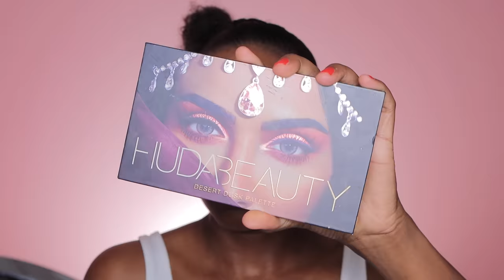Makeup Transformation Zendaya 26 MILLION Views Without Plastic Surgery!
In this video, WappaModa gives a makeup transformation that makes her look 25 million times more beautiful! Watch as she applies makeup, fixes mistakes, and transforms her look completely.

Are you curious to see what happens next in Zendaya makeup transformation? Then check out this video! In it, she applies makeup, fixes mistakes, and transforms her look. You won't believe what happens next!

Makeup Transformation

makeup, maquillaje, make, tutorial, maquiagem